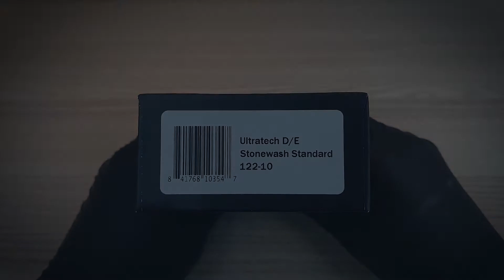MICROTECH Ultratech D/E Stonewash Standard 122-10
MICROTECH
Ultratech D/E
Stonewash Standard
122-10